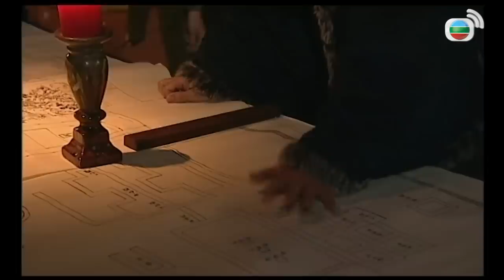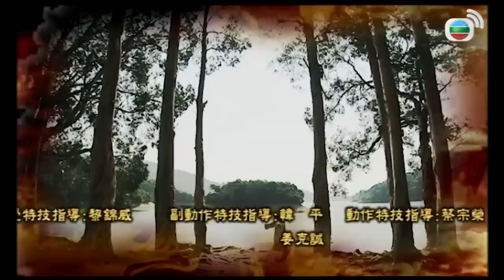TVB Đại Nội Thị Vệ tập 10 | tiếng Việt | Mã Tuấn Vỹ, Mã Quốc Minh, Trần Cẩm Hồng | TVB 2011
Phim TVB Đại Nội Thị Vệ
Diễn viên: Mã Tuấn Vỹ | Mã Quốc Minh | Trần Cẩm Hồng | Trần Quốc Bang | Lý Thi Vận | Đường Thi Vịnh | Diêu Tử Linh | Mạch Trường Thanh | Kênh TVB tiếng Việt
✨Nội dung phim: Nhiếp Đa Bảo vốn võ công cao cường, một lòng muốn giúp dân nên đã ứng thí ngự tiền thị vệ, tận tâm tận lực phụng sự cho Dụ Thân Vương Phúc Toàn. Nơi hoàng cung tàn khốc này, hai người họ xem nhau như huynh đệ, thân như thủ túc, Phúc Toàn còn tiến cử Đa Bảo đảm nhiệm chức cận thân thị vệ của vua Khang Hy. Đa Bảo một lòng chân thành nhiệt huyết, lại phát hiện hoàng cung là nơi giả tạo, đầy rẫy mưu mô, người người đấu đá, nhưng so với tất thảy hóa ra Phúc Toàn lại là kẻ càng dã tâm, càng thâm hiểm. Đồng thời người trong mộng của Đa Bảo là Trác Tử Ngưng cũng bị cuốn vào cuộc đấu tranh giành quyền lực. Những người bên cạnh là kẻ địch hay bằng hữu, thật khó phân biệt, Đa Bảo chỉ có thể đơn độc một mình trong cuộc chiến ngầm này…